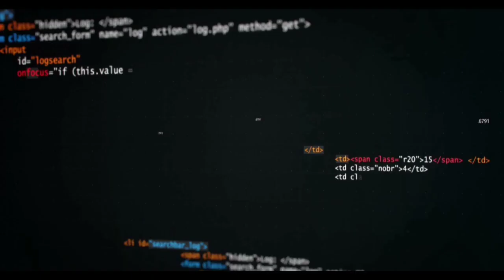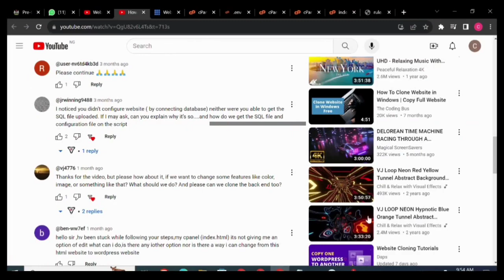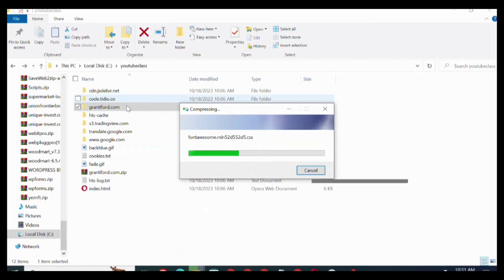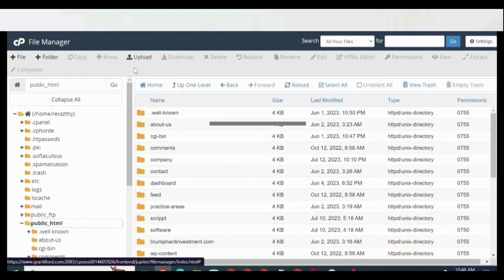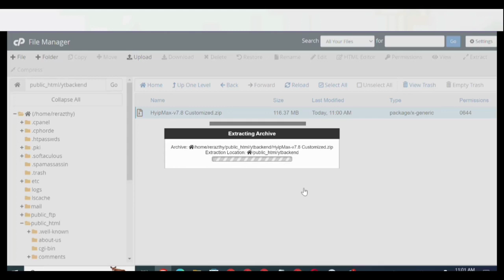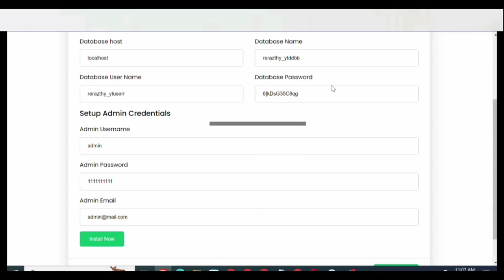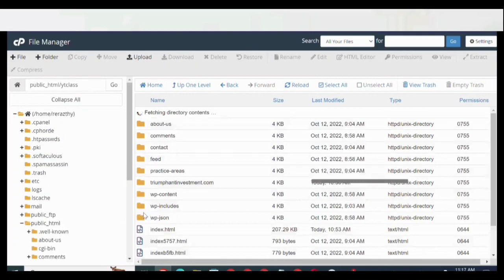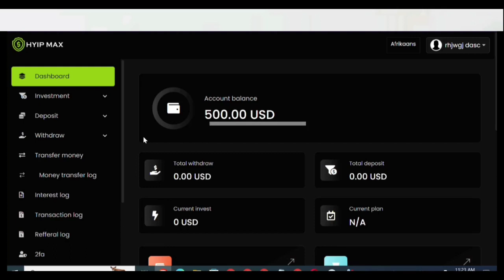How To Clone A Website With a Dashboard : How to copy a website and Upload to Cpanel | guide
How To Clone a website with a dashboard Website :How to copy a website and upload to cpanel | step-by-step guide.

In this video i'll show you how to clone or copy a website online without any software in 2022,
You might have tried to clone a website html code but it didn't work for you by using those software or you don't
have enough bandwidth to install any third party software to so.
But no worries on this video i'll show you how you can easily clone or copy any website online without any software so you can view it offline.
That not all you will learn how to clone any website online with this free software, you will not just learn how to copy any website but also how to convert
them to a WordPress theme.

This tutorial is for non-techies, all we would be doing is clicking some buttons here and there.
We all need to clone our website for so many reasons, especially turning out HTML websites or pages into WordPress.
 This step-by-step guide will guide you to clone any website and then you have them for offline use, you can then convert them to a WordPress theme.

This video is beginner-friendly, so you do not need to stress yourself, it'll be done with just some clicks here and there.

If this is your first time here on the Webplugg Technologies YouTube channel, go ahead and leave us a LIKE on this video, drop a COMMENT, hit that RED SUBSCRIBE BUTTON

If you want to get your responsive website up and runing witnin the next 7 working days visit ?

Watch this video and Learn how to clone or copy any website online for free.
Are you looking for High Paying Skills for Online Business, then always check this channel as I will bring to you regularly ways to make money online in Nigeria this new year 2022

This video is made for educational purposes alone, so, we do not support any form of illegitimate act of any kind. affiliate funnel clones review httrack sales funnel spy competitor lazuk hasan